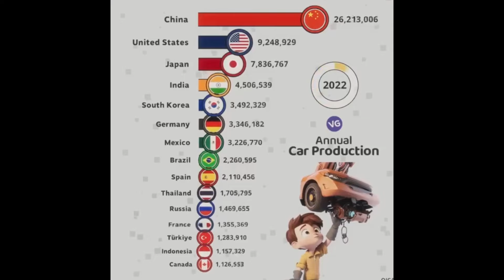Die Automobil-Industrie verläßt Deutschland!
Die Deindustrialisierung kommt schneller als Sie denken!